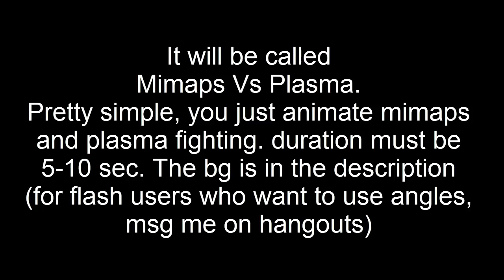300 Subs Collab